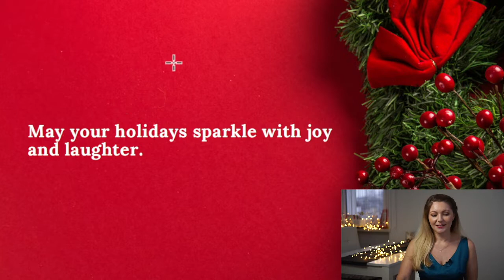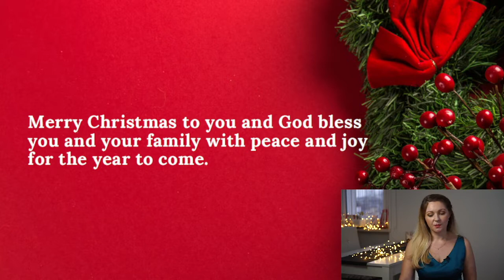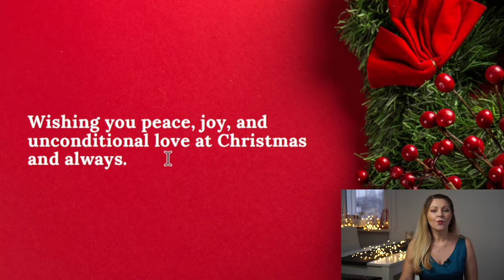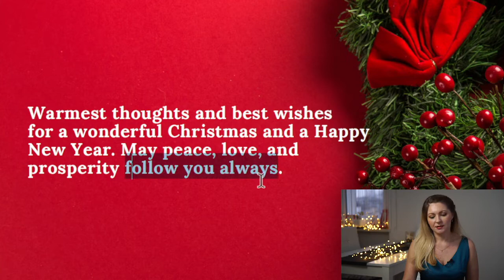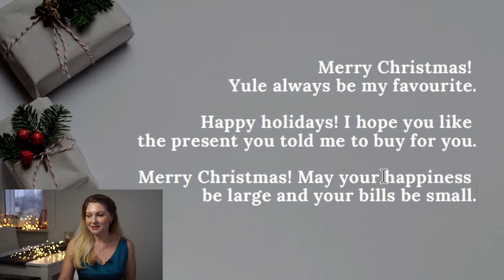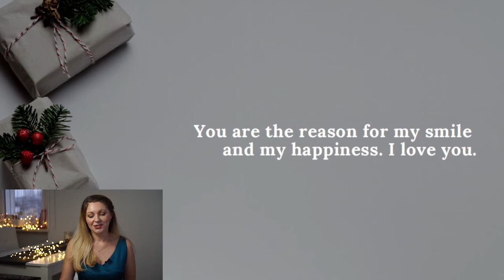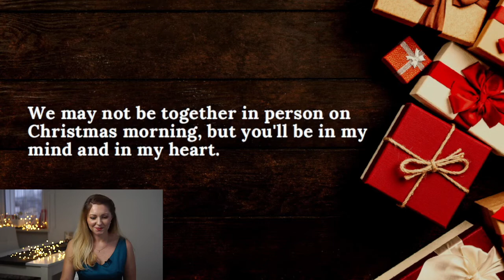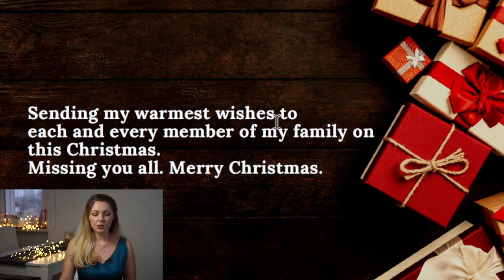Різдвяні побажання англійською, які сподобаються всім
Я знайшла 14 чудових різдвяних побажань англійською, які у цей святковий сезон ви можете надіслати людям, яких любите!

Ці милі і навіть смішні РІЗДВЯНІ ПОБАЖАННЯ англійською можна надіслати своїм друзям, колегам, а також своїм близьким!

Перегляньте це відео та отримайте ще більше ідей – адже ви можете поєднувати або та комбінувати їх, ваша творчість не має обмежень!

Знову ж таки, цей урок також є чудовою нагодою практикувати англійську:
*вивчити будову речення;
*практикувати словосполучення та словосполучення;
*вивчити фрази та їх варіації;
*і, звичайно, отримувати все більше і більше ідей!

Дайте мені знати в коментарях нижче, яке з побажань вам сподобалося найбільше, а яке ви відправите близьким?

Також дайте мені знати, ЯК ВИ змінили РІЗДВЯНІ ПОБАЖАННЯ  - ваші ідеї будуть на 100% цінними для всіх, хто дивиться це відео!

Щасливого Різдва, і нехай усі ваші добрі бажання здійсняться!

Я також запрошую вас приєднатися до мого англомовного каналу ''Your English Practice'', ось посилання